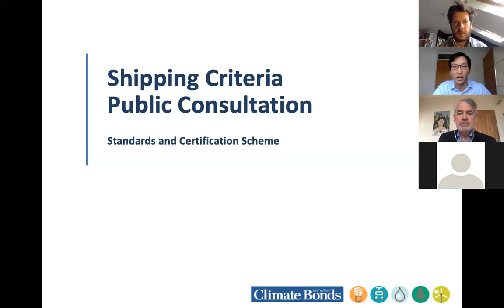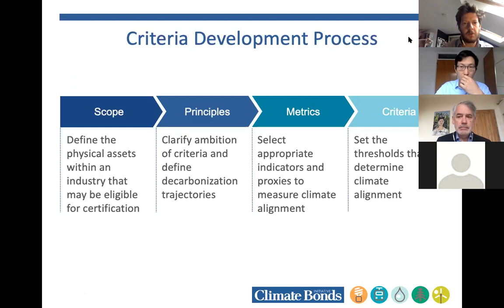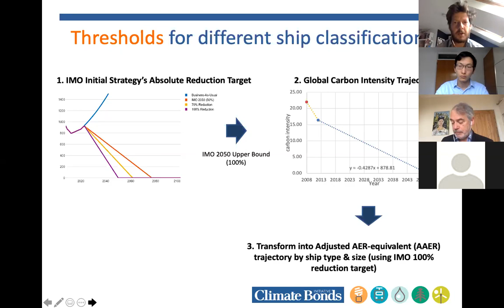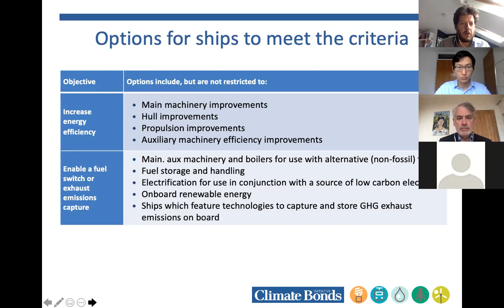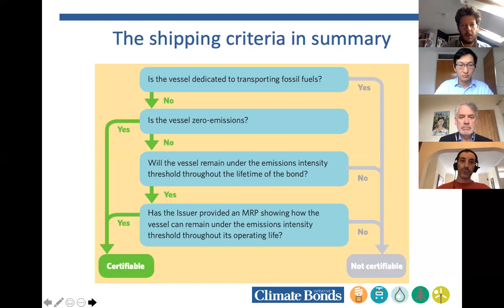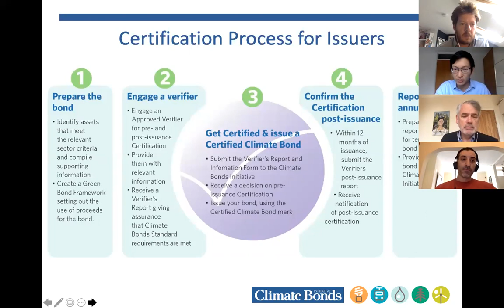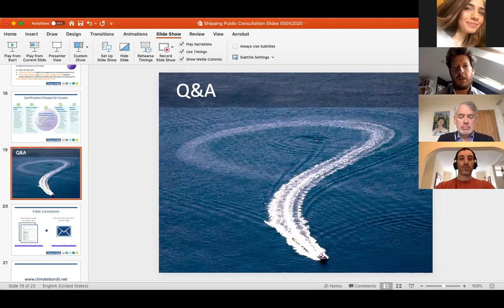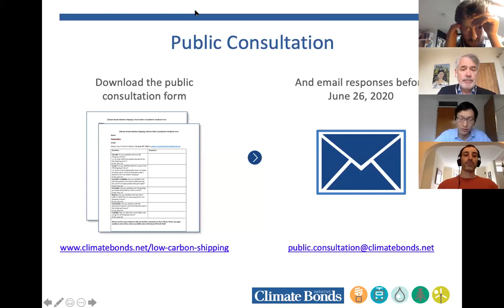Climate Bonds Shipping Criteria Public Consultation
Tuesday 5 May
08:00 London / 09:00 Paris / 16:00 Tokyo

Global shipping accounts for a very large portion of global trade (90%). The sector is responsible for approximately 2-3% of global GHG emissions.

The Third International Maritime Organisation (IMO)'s GHG Study estimated that for the period 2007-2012, shipping emitted about 1,000 Mt CO2 per year, equaling approximately 3.1% of annual global CO2 emissions.

It’s about time that Sector Criteria is available for these assets to determine whether a bond or debt instrument is financing a Paris Agreement aligned ship.

This session will be moderated by Lionel Mok, Climate Bonds Initiative

Agenda:

• Sean Kidney will begin with an introduction to the shipping challenge and how green bonds can play a role in addressing maritime transport emissions
• Tristan Smith, UCL will go into detail into the proposed Criteria
• Matteo Bigoni, Head of Certifications, Climate Bonds Initiative, will speak briefly on the general Certification process
• Q&A